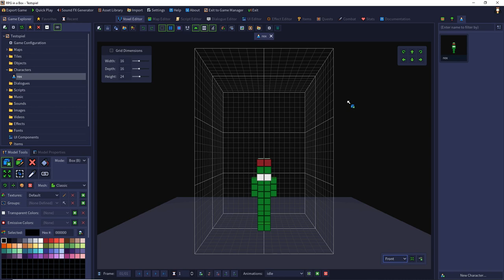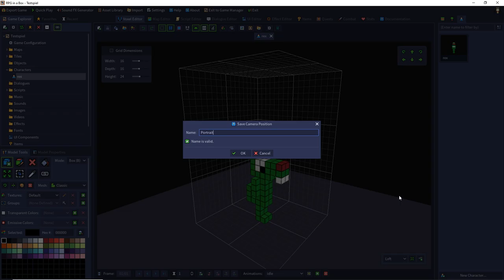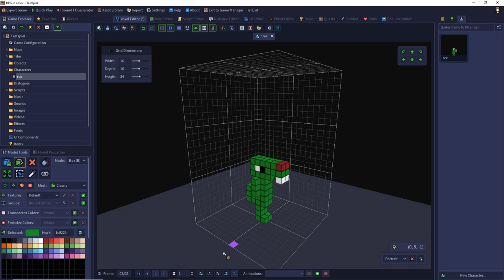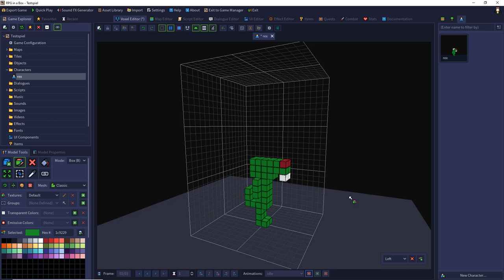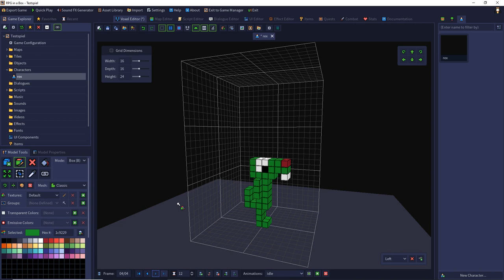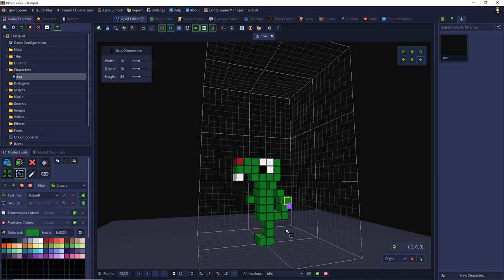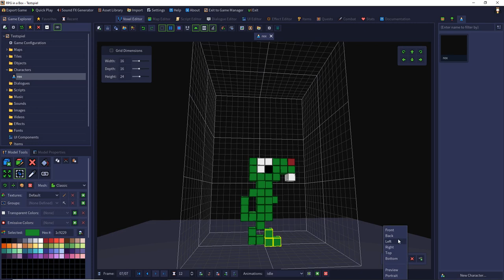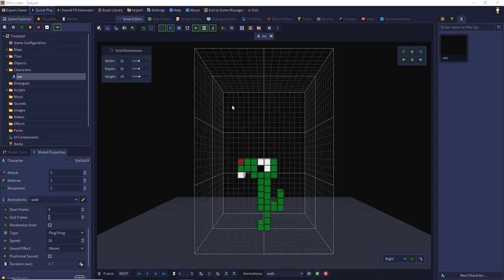RPG in a Box: Tutorial #06 - Die Charakteranimation erstellen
In dieser Folge erkläre ich, wie man einem Charakter Animationen hinzufügt, speziell die fürs laufen und stillstehen.

0:00 Einleitung
0:10 Anpassungen der Charaktervorschau im Voxel-Editor
1:26 Erklärung des Konzepts der Animation
2:05 Idle Animation anlegen
5:04 Walk Animation anlegen
9:20 Animationstest im Spiel
9:40 Feintuning der Animationen